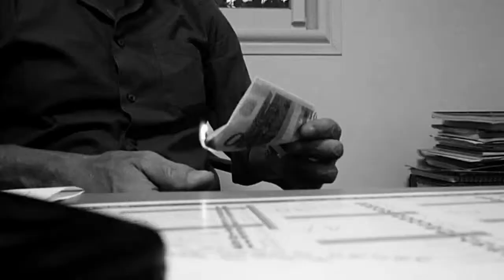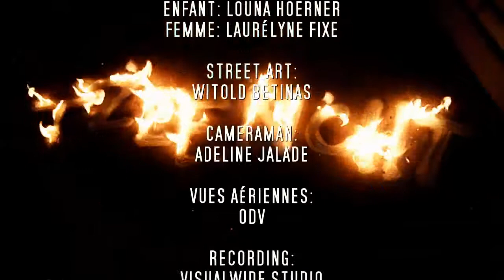TZEENCHT - LA VENGEANCE DE MAMMON (OFFICIAL VIDEO).